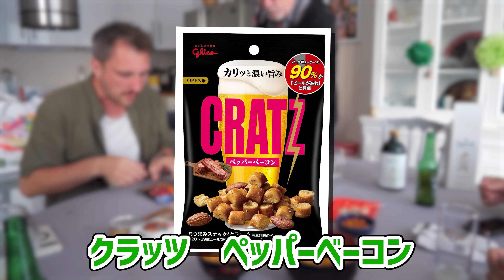【まさかの結果】お酒愛好家のフランス人夫婦に日本のおつまみを渡したら一体どうなるのか？🇫🇷🇯🇵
本の購入はこちらから

フランス人両親に日本の食べ物を食べてもらう、大人気シリーズの新動画です！
今回のテーマは「日本のおつまみ」！１日のうち晩酌時間を何よりも楽しみにしている生粋の酒好きのフランス人夫婦は、日本のおつまみをどう思うのか？
チーズ鱈やベビースターラーメンなど、日本の定番おつまみも登場します！両親が一番気に入ったのはなんと意外なアレでした…最後までお楽しみに！

Bebechanはじめましての方々は、ぜひこちらのプレイリストから人気動画をチェックしてね！

🇫🇷Bebechanチャンネルへようこそ！🇯🇵
私はオレちゃんことオレリアンと申します！！東京在住のフランス人です！
恋愛、食べ物、人生、仕事などフランスと日本の文化の違いをご紹介します。
また、フランス人の友人達との東京ライフについてもお話ししていきます！

フランスにもう帰れない！？日本を離れられない理由【日本のすごいところ】↓

【食べ比べ】フランス人が日本でクロワッサンを食べたら？予想を超えてきた！Mitsuコラボ🥐  ↓

【フランス人パティシエ】日本のシュークリームを食べてみた！断トツで美味しいのはどれ！？【食べ比べ】🇫🇷🍰🇯🇵↓

プレイリストから好きなトピックをチェック！